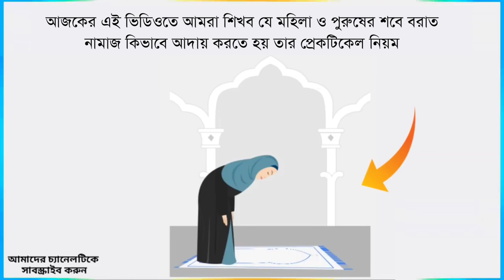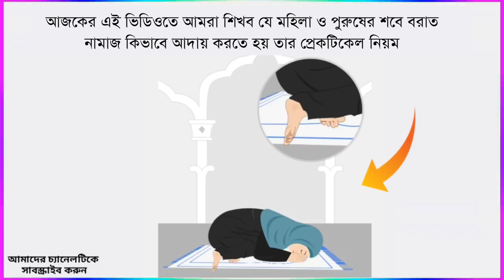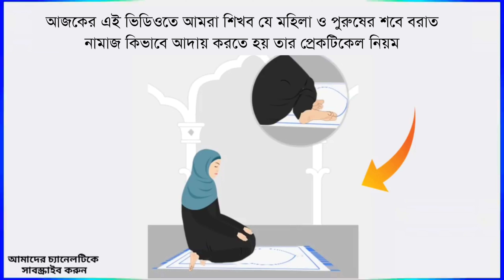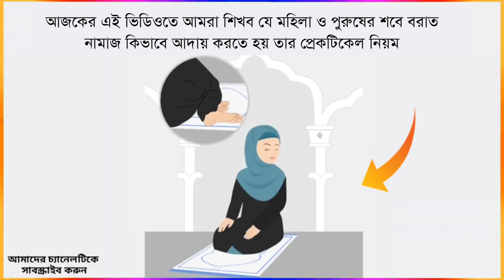লাইলাতুল বরাতের নামাজের নিয়ত | সবে বরাতের নামাজের নিয়ম | মহিলা ও পুরুষের | shab e barat namaz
২০২২ এর শবে বরাত কত তারিখে হইবে | লাইলাতুল বরাত কবে ২০২২ | Sobe borat koto tarike | ztadvise |শবে বরাত কত তারিখ ২০২২ || লাইলাতুল বরাতের নামাজের নিয়ম || মহিলা ও পুরুষের || shab e barat namaz আমাদের এই চ্যানেল এ সর্বপ্রকার ইসলামিক দুয়া, ইসলামিক ওজিফা, নামায শিক্ষা, ইসলামিক গজল, ইসলামিক সংগীত প্রতিদিন আপলোড করা হয় | আশা করি সাবস্ক্রাইব করে পাশে থাকবেন দন্যবাদ

শবে বরাত কত তারিখ বা শবে বরাত কবে ?
2022 সালের শবে বরাত হল 28 মার্চ দিবাগত রাত্রে
শবে বরাতের নামাজের নিয়ত কি ?
এ রাতে নির্দিষ্ট কোন নামাজ নেই ।.তবে নফল নামাজ পড়তে পারেন । আর আপনি যদি নফল নামাজ পড়তে চান তাহলে অন্যান্য সময় যেভাবে নফল নামাজ পড়েন এ সময় সেইভাবেই পড়বেন। আলাদা কোন নিয়ত নাই ।

🤲🤲🤲🤲 Video link এ ক্লিক করে জানতে পারেন অন্যান্য বিষয় সম্পর্কে

Friends if you want to Know best bitsler strategy from low to high & how to hack cashzoobot tricks or any other information needed then comment bellow FAST.